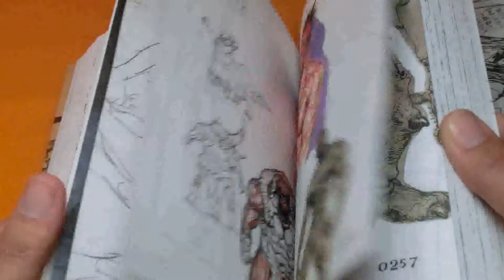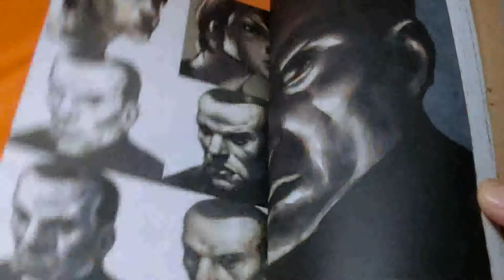Katsuya Terada Scribbling book graffiti art rough image japan japanese #0693